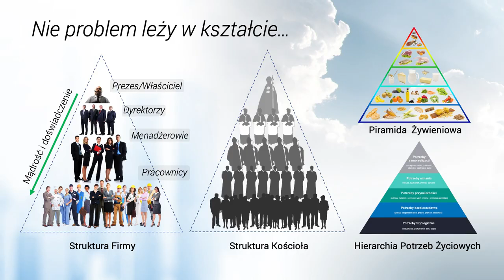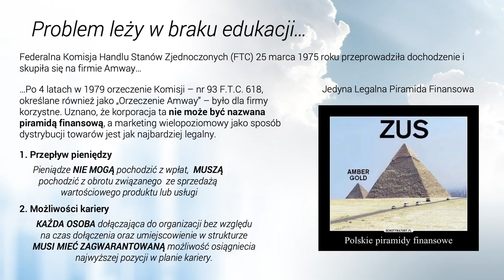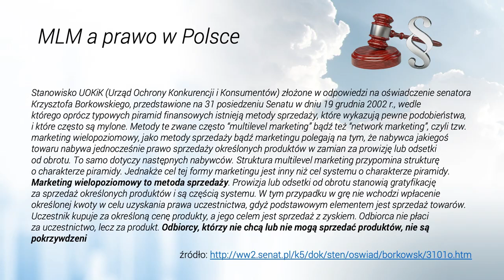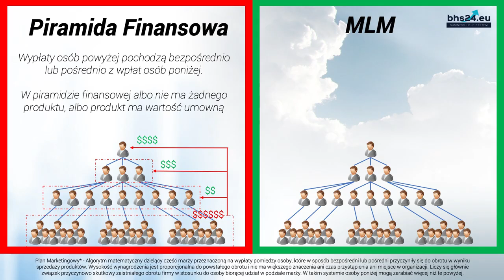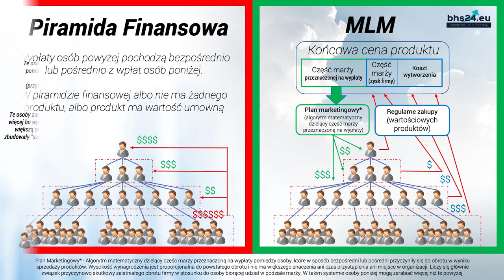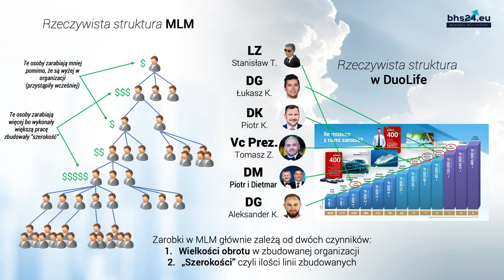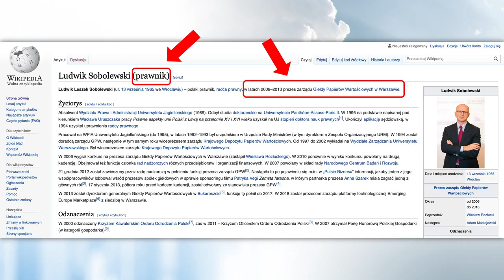MLM jest piramidą ? Fakty i tylko fakty, zobacz jeżeli dalej się zastanawiasz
Zarabianie pieniędzy, dodatkowo jako extra dochód lub jako zawodowiec - zobacz na stronie

Aby zacząć zarabiać pieniądze z DuoLife, musisz wykonać kilka kroków:
Krok 1.
Wiedzieć że chcesz zarabiać, ile chcesz zarabiać i ile czasu chcesz poświęcić, chyba że zależy Tobie tylko na na produktach to możesz ten krok pominąć,
Krok 2.
Rejestracja- bez względu czy chcesz zarabiać pieniądze czy tylko kupować z rabatem produkty musisz zarejestrować się do klubu DuoLife:
Krok 3.
Zakup właściwego pakietu, jeżeli chcesz zarabiać pieniądze to powinien to być pakiet za minimum 500 punktów (około 600 zł -650 zł)  tzw pakiet biznesowy albo większy - dlaczego ? - dowiesz się na mojej stronie w zakładce Edukacja
Jeżeli zależy Tobie tylko na produktach DuoLife to kup pakiet za minimum 250 pkt (około 300 zł) dzięki temu będziesz mieć przy kolejnym zamówieniu  dostęp do hurtowych cen produktów (przy pierwszym zamówieniu masz już duży rabat, ale przy kolejnym zamówieniu masz już dostęp do cen hurtowych) , ponadto masz dostęp do wszystkich promocji i wielu dodatkowym materiałów,
Krok 4.
Przyszedłeś tutaj by zarabiać pieniądze, więc zacznij je zarabiać korzystając z wiedzy i mojego doświadczenia wielu osób którzy zarabiają i zarobili duże pieniadze. Zobacz w jaki sposób zacząć zarabiać na mojej stronie:

Ja zarabiam cały czas będąc w dowolnym miejscu, pracuje kiedy mam na to ochotę.
Internet daje ogromne możliwości. Jeżeli potrzebujesz zarobić dodatkowo 1000 zł,  2500 zł i więcej to dobrze trafiłeś. W jaki sposób mogę tutaj zarabiać:
- poprzez sprzedaż produktów - zarabiasz marżę która może sięgać nawet 50% i więcej
- budowę sieci sprzedaży i na tym ja się skupiam,  to wymaga większej ilości czasu ale efekty mogą zadziwić niejedną osobę, bo zarobki ponad 10 000 zł i duuużo wyższe są tutaj standardem, zobacz plan wynagrodzeń na moim filmie:

Dodatkowo za wygenerowany obrót otrzymasz za darmo Mercedesa, BMW lub Jaguara - płacisz tylko za paliwo, resztę pokrywa firma i co rok możesz samochód wymieniać na nowy

W jaki sposób zarejestrować swoje konto aby móc zarabiać znajdziesz na stronie

Wykup pakiet biznesowy, jeżeli nie wiesz co dalej skontaktuj się ze mną poprzez formularz kontaktowy na stronie

Powodzenia